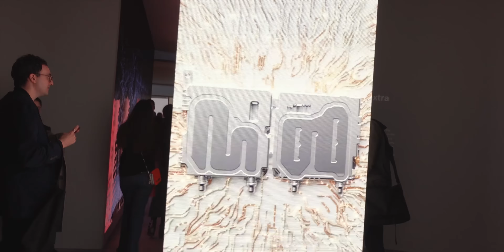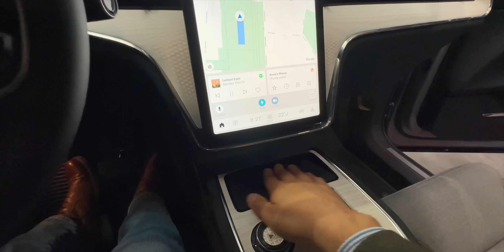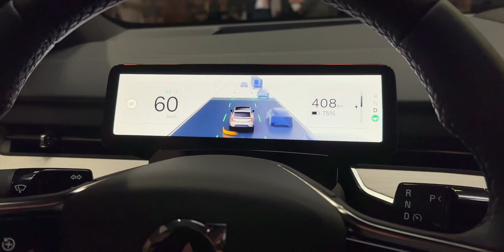Ya no es un auto, es un gadget con ruedas - Volvo EX90 | Primer Vistazo